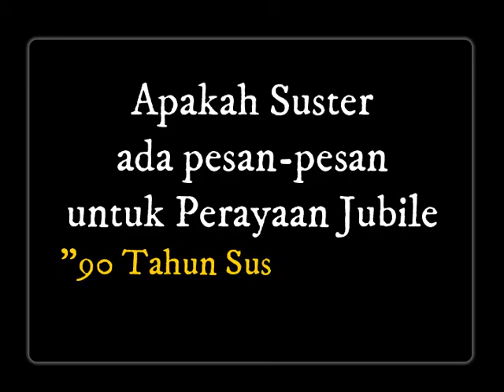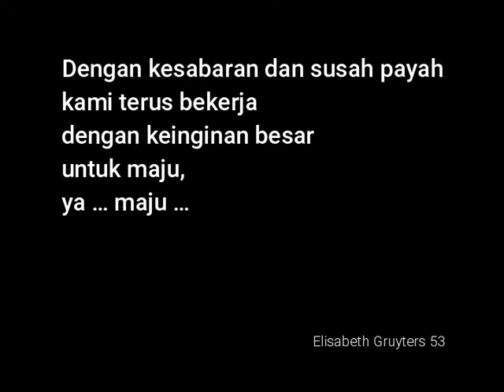Jubile 90 tahun CB di Bengkulu - Wawancara dengan Sr Lucie Sumarni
Sr. Lucie Sumarni adalah Ketua Yayasan Tarakanita Kantor Wilayah Bengkulu pada tahun 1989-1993.